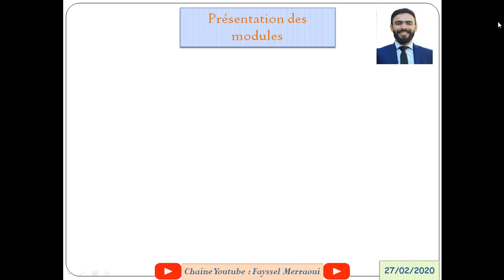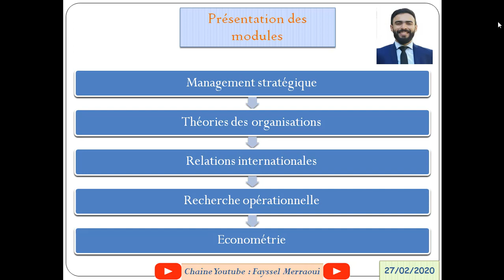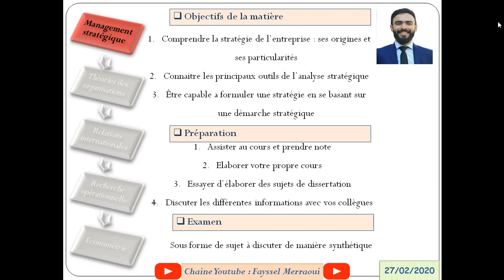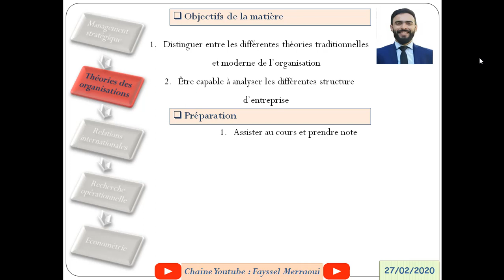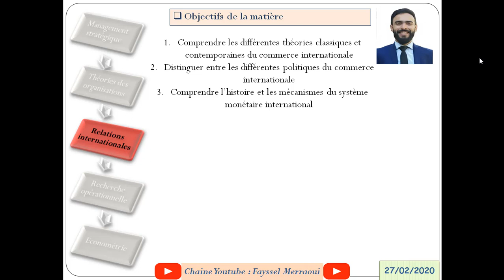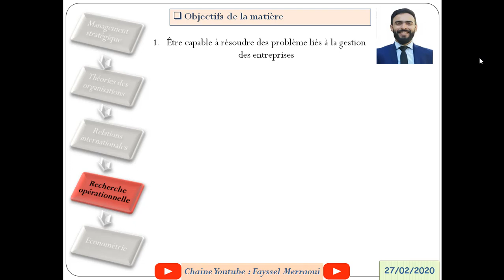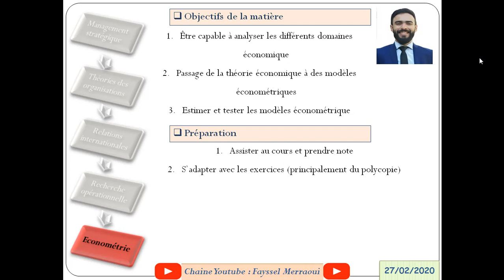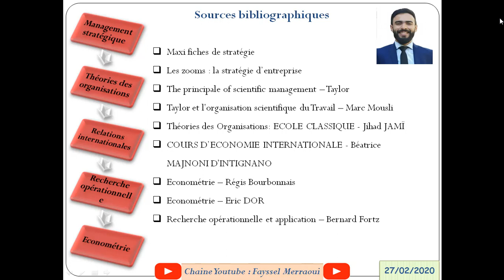Conseils en 10 min pour une bonne préparation en S6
la vidéo contient une présentation des objectifs et de la manière dont vous pouvez préparer les différents modules de sixième semestre